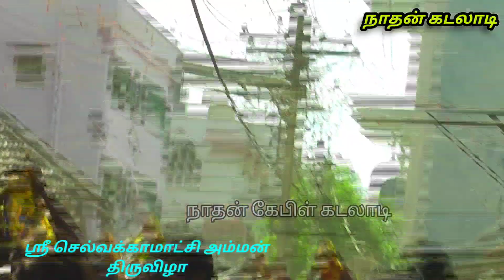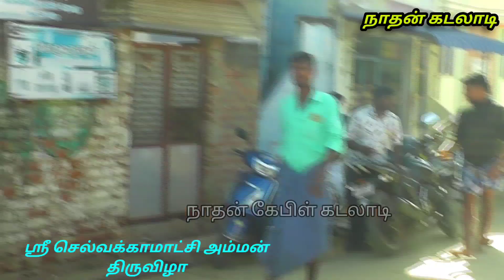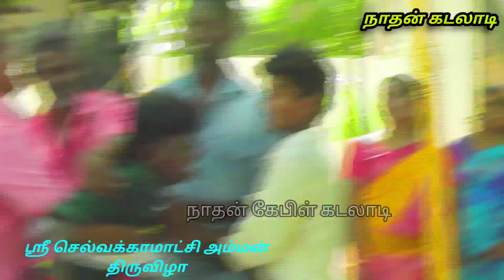ஸ்ரீ செல்வகாமாட்சியம்மன் விழா கடலாடி2023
நாதன் கடலாடி